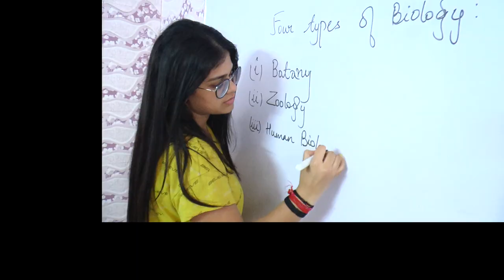Ghulam Nabi Azad will launch his party within 14 days: GM Saroori